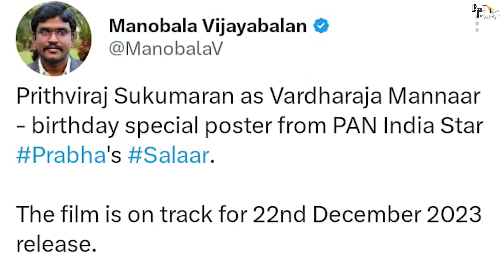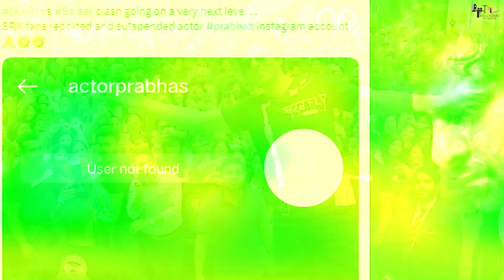Salaar | 31 Interesting Facts | Prabhas | Shruti Haasan | Prashanth| Prithviraj Shruti | Eashwari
Salaar | 31 Interesting Facts | Prabhas | Prashanth Neel| Shruti Haasan| Hombale Films| Prithviraj

Recent News -Strong Buzz: Salaar prepares to shine alone as Dunki’s release is in doubt

0:25- Makers ne Kiska 1st look poster kiya launch ?

The much-awaited Prabhas starrer Salaar Part 1 - Ceasefire has been postponed from its earlier announced release date of September 28. Production house Hombale Films officially announced the postponement of the action-packed film on Wednesday, noting that they are "committed to delivering an exceptional cinematic experience".

In a post on X (formerly Twitter), the makers of Salaar officially informed that the release of Prabhas's latest film has been postponed due to ‘unforseen circumstances’ and will not be releasing on September 28.

"We deeply appreciate your unwavering support for Salaar. With consideration, we must delay the original September 28 release due to unforeseen circumstances.

Please understand this decision is made with care, as we're committed to delivering an exceptional cinematic experience. Our team is working tirelessly to meet the highest standards."

“The new release date will be revealed in due course. Stay with us as we make the final touches on SalaarCeaseFire and thank you for being a part of this incredible journey" the makers added.

SALAAR MOVIE CREDITS:
DOP : Bhuvan Gowda
Production Designer : Shivakumar - T L Venkatachalapathi
Stunts : Anbarivu
Costume Designer : Thota Vijay Bhaskar
Executive Producers : KV Rama Rao - Karthik
Editor : Ujwal Kulkarni
Dialogues : Sandeep Reddy Bandla - Hanuman Chaudhary - DR Suri
VFX Supervisor : Raghav Tamma Reddy
Lyricist : Krishna Kanth

Direction Team:
DHODL PRAKASH (EMM) - BHARGAV N (ERY) - NANDA KISHORE ABBURU - VEDHA KALAVAKURI - CHALLAGULLA NANI - HARISH MADALA - SREERAM VADLAMANI - MURALI MUDDENAHALLY
GOWRA CHANDRABABL NAIDU - AKASH THARGAAR - LIKHITH RAGHUVEER S- RAM REDDY MARELLA - SUPREME KRANTHI SURYA - FARMAN ULLA

VOICE-RONAV
WRITER-MANISHA JAIN
EDITOR-MEINU SALGOTRA

कौन है वर्धाराज मन्नार
Graphic Designer - Bollygrad